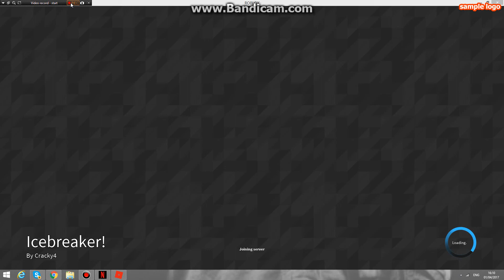[icebreaker #1]ill cut my self later help